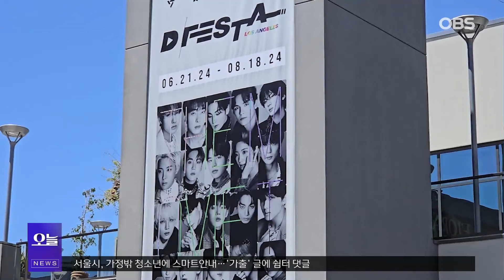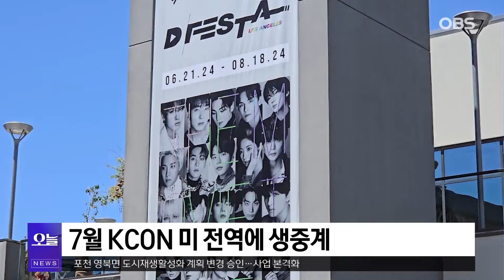LA 차기 월드컵·올림픽 개최... '자동차 없는' 녹색 올림픽 준비한다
【앵커】
한국무역보험공사 'K-SURE'가 전해드리는 '글로벌 뉴스' 시간입니다.

오늘은 LA지사를 연결해 현지 소식을 들어보겠습니다.

박세헌 지사장님, 나와 계시죠?

K-SURE LA지사장 박세헌입니다.

【앵커】
LA는 우리에게도 무척 친숙한 도시인데요.

간단한 소개부터 해주실까요?

【리포터】

아름다운 해변과 풍경으로 '천사의 도시'라고 불리는 LA는 인구 약 1천만 명의 미 서부지역 최대 경제중심지입니다.

영화 등 엔터테인먼트, 스포츠, 패션, 관광의 중심지이기도 합니다.

이곳의 한인 거주자는 약 11만 명으로, 미국 내에서 한인이 가장 많이 살고 있습니다.

【앵커】
LA에서는 차기 월드컵과 올림픽이 개최되잖아요.

준비가 한창 진행되고 있다고요?

【리포터】

네, 특히 올림픽 준비가 눈에 띕니다.

LA는 런던과 파리에 이어 올림픽을 3번 개최하는 도시가 됐는데요.

현재 종목별 경기장이 속속 확정되고 있으며, 오래된 경기장을 보수하는 공사도 진행되고 있습니다.

노숙인과 극심한 교통체증 등 문제 해결에도 나선 상태입니다.

길거리 노숙인을 안전한 실내 시설로 이주시키는 '인사이드 세이프' 정책 덕분에 LA의 노숙인 수가 6년만에 감소하는 등 가시적인 성과도 나타나고 있습니다.

LA시와 LA카운티 교통국은 최근 연방정부로부터 9억 달러의 교통시스템 개선 지원금도 확보했는데요.

버스와 전차 등 대중교통 확충 작업과 교통 시스템 개선을 위한 각종 프로젝트를 순차적으로 진행하고 있어 LA시가 표방한 '자동차 없는 녹색 올림픽'에 대한 기대감이 커지고 있습니다.

【앵커】
녹색 올림픽을 위해서는 기존 차량들을 전동화 차량으로 전환시킬 필요도 있을 것 같은데요.

현지 전기차 시장 동향은 어떤가요?

【리포터】

이곳 LA가 속한 캘리포니아주는 신차 판매대수 중 전기차 판매 비율이 20%를 넘는, 미국 내 전기차 보급률이 가장 높은 주입니다.

작년 하반기 전기차 소비가 처음 감소하면서 한국과 같이 '일시적 수요 정체'에 직면한 게 아니냐는 우려가 제기됐는데요.

올해 상반기 다시 증가세로 돌아서며 성장 가도를 달리고 있습니다.

국산 전기차의 위상이 높아지고 있다는 점도 눈에 띕니다.

올해 2분기 테슬라 모델을 제외한 점유율에서 현대차의 '아이오닉 5'는 1위를 차지하기도 했습니다.

[저메인 존슨 / 제네시스 판매 담당: 최근에는 가솔린 엔진을 사용하는 내연기관차의 판매가 증가하고 있습니다. 하지만 올해 말, 아마 추수감사절 즈음에는 전기차 판매가 다시 크게 증가할 것으로 예상합니다.]

【앵커】
세계적인 도시이자 팝의 본고장인 LA에서도 최근 K-팝과 댄스 열풍이 불고 있다고 들었는데, 그 소식도 준비하셨다고요?

【리포터】

이곳 LA 다운타운과 인근 오렌지 카운티 지역에서는 K-팝을 즐기는 사람들이 많은데요.

더 나아가 안무에 맞춰 춤 추고 아이디어를 나누면서 보다 적극적으로 K-팝과 함께하는 젊은이들을 쉽게 볼 수 있습니다.

K-팝 안무를 배우고 싶어하는 이들이 늘면서 관련한 댄스 교습소도 크게 늘어나는 추세입니다.

[이레 김 / 데뷔 디스트릭트 대표: (K-팝의) 가사나 스토리텔링 같은 것들이 외국 친구들한테 다른 장르에서 가지고 있지 않은 매력을 느낄 수 있게 해줘서 본인이 좋아하는 K-팝 가수들의 춤을 직접 배우고 싶어하는 것 같아요.]

[로렐레인 페런트 / K-팝 안무교습가: 최근 몇 년간 LA에서는 K-팝 문화가 급격히 확산되고 있습니다. LA 전역의 많은 댄스스튜디오에서 수없이 많은 K-팝 클래스와 댄스 수업이 열리고 있습니다.]

지난 7월 LA에서는 K-팝뿐만 아니라 푸드와 뷰티, 콘텐츠까지 K컬처 전반을 폭넓게 다룬 KCON이 열렸습니다.

미국의 5대 방송사가 황금시간대 생중계를 할 정도로 열기가 뜨거웠습니다.

한국 문화를 경험하고자 하는 수요가 증가하는 데 발맞춰 저희 무역보험공사는 최근 수출기반보험 제도를 통한 K-콘텐츠 제작자금 지원을 추진하고 있습니다.

이를 잘 활용한다면 관련 기업들의 수출과 K-콘텐츠 확산에 도움이 될 것으로 보입니다.

【앵커】
상품 외 우리 문화 수출에서도 든든한 지원군 역할을 해주시기 바랍니다.

LA소식은 여기까지 듣겠습니다.

지시장님, 고맙습니다.

【리포터】
네, 고맙습니다.